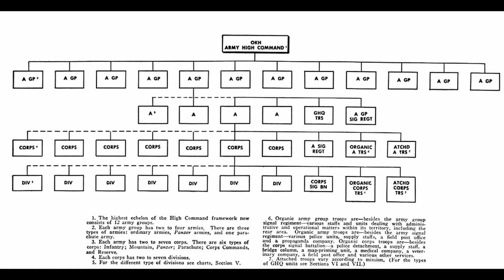Las Maniobras de Sun Tzu (Audio Libro)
En este episodío se discuten las maniobras que los buenos generales hacen para sobrepasar, reaccionar y controlar a un ejercito enemigo.